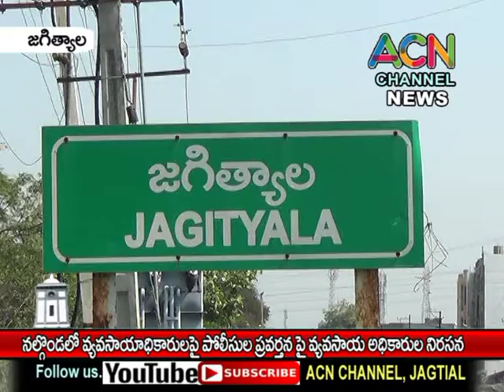జగిత్యాల : నల్గొండ లో వ్యవసాయ అధికారులపై పోలీసుల ప్రవర్తనని నిరసిస్తూ వ్యవసాయ అధికారుల ఆందోళన